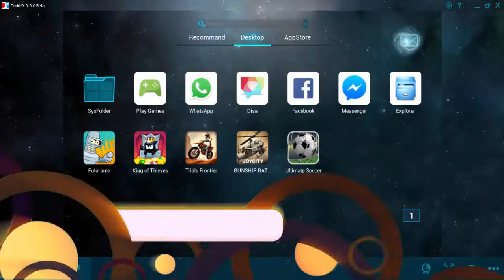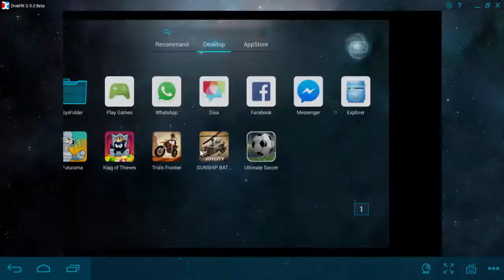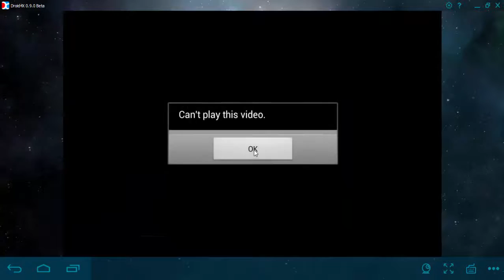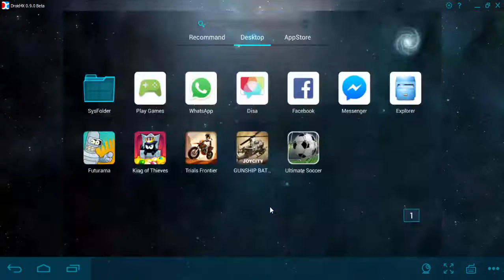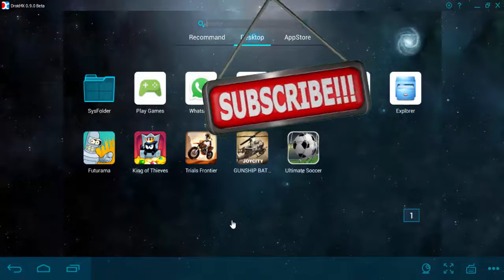أفضل 5 ألعاب أندرويد لهذا الشهر- العدد الثاني